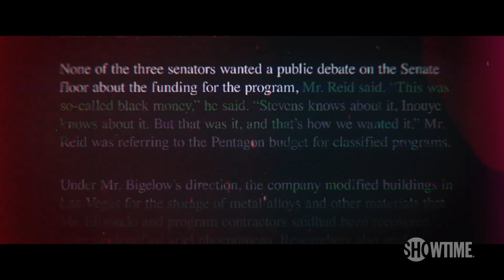UFO Official Trailer 2021 (HD) Showtime Docuseries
UFO Official Trailer 2021 (HD) SHOWTIME

UFO is a four-part docu-series from J.J. Abrams’ Bad Robot and Glen Zipper exploring our fascination with unidentified flying objects, and what clandestine influence the American government, lucrative private companies and the military may have in shielding the truth behind extraterrestrial phenomena to further their own agendas. Watch the premiere on Sunday, August 8 at 9/8c on SHOWTIME.